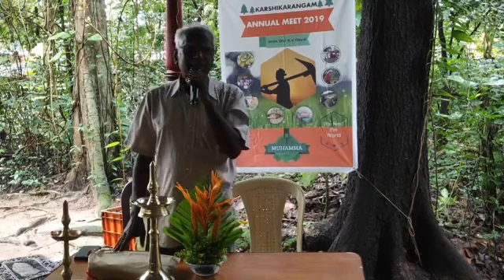Organic Farming - An Inspirational Speech by Shri K.V.Dayal Part 1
K.V Dayal is a famous Organic farmer who belongs to Muhamma, Alappuzha. He delivered a speech during farmers meet at his house on 07/09/2019. Speech was really an inspirational one and he talks about the need of Organic Farming, Ways to improve it, Ways to solve Farmer's Issues, Need of more researches on Organic Farming etc.